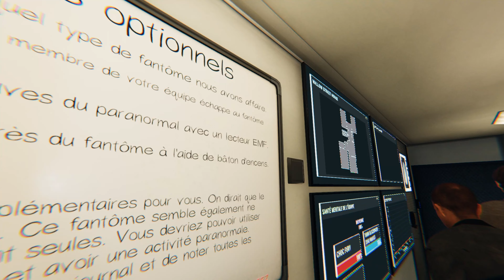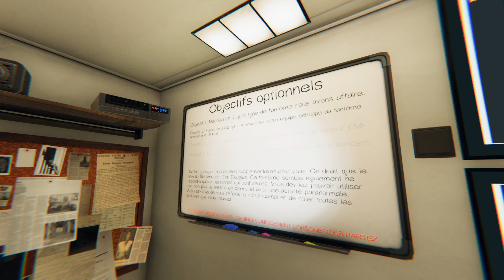PHASMOPHOBIA 👻 Je me fais PLANTER 💀 ‼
J'aurais dus saisir la ressemblance avec la poupée...
ELLE A PAS DE CASQUETTE ! T_T

Merci ^^
Pour faire un don à l'association HUGO ! contre le harcèlement scolaire